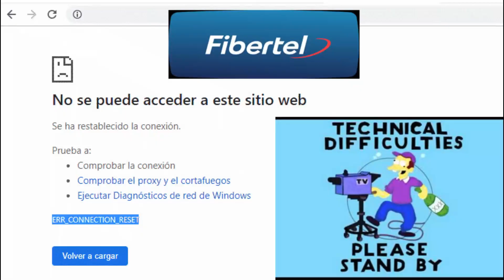Increíble Como se dio Esta Partida Vs Lyx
👏 Gracias por ver este video, si te gustó recuerda suscribirte a mi canal, dale me gusta y activa las notificaciones para que YouTube te avise cuando haya un nuevo video o Stream!

Ya está disponible la guía de Octubre 2022 para Subs de Twitch y miembros de YouTube!

⚡⚡ COACHING ⚡⚡
Si quieres mejorar tu juego en AOE2DE, sumate al grupo de discord y fijate el subcanal coaching-info! Para más info también podes escribirme por privado.